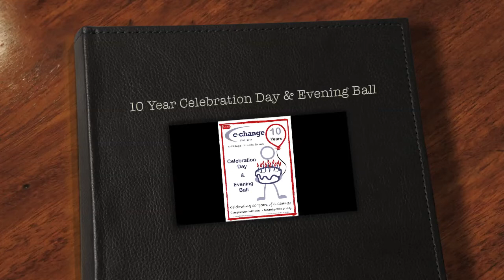10 Year Celebration Day & Evening Ball Picture Collage